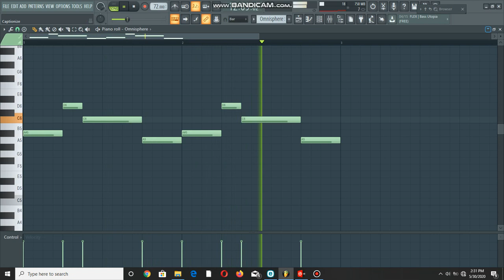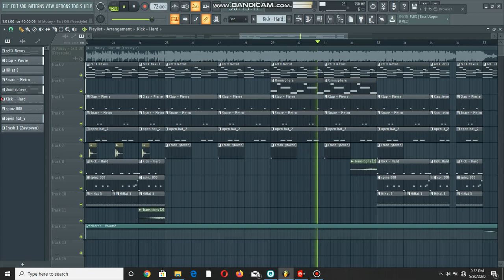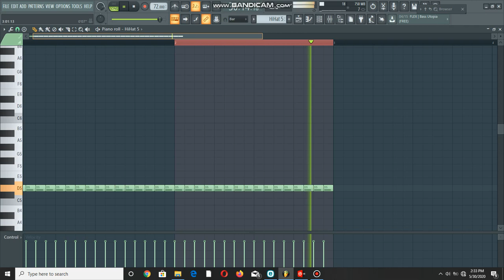Lil Mosey - Skrtt Off (FreeStyle) [Fl Studio Remake + Free FLP] Very Accurate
Important Note:
This remake was made in fl studio 20.6 and you must have the omnisphere and nexus plugin installed

20 likes and I'll drop the flp
60 likes and i'll drop the detailed breakdown